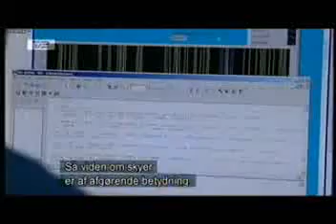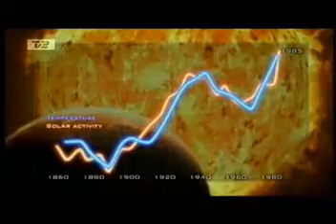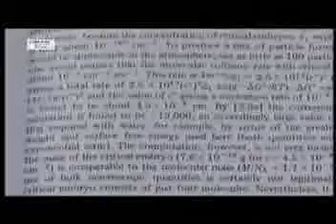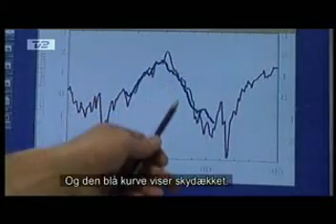Solar Activity and Cosmic Rays behind Global Warming (1-6)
Solar activity and cosmic rays behind Global Warming (theory) - climate researcher Henrik Svensmark´s scientific work gives a strong indication, that global warming and climate changes NOT are caused by CO2 emissions, but by a combination of solar activity, cosmic rays and cloud formations. He is the mastermind behind this controversial theory and one of the few who speaks against Al Gore and the global warming alarmism movement, originally masterminded by Maurice Strong, a dirty Rothschild henchman.

People in this video are:
Henrik Svensmark (physicist at the Danish National Space Center in Copenhagen)
Paal Brekke (Solar physisist at the SOHO Satellite Project)
Eugene Parker (Solar astrophysicist at the university of Chicago)
Eigil Friss Christensen (Director of the Danish National Space Center in Copenhagen)
Nir Shaviv (astro physicist at the Hebrew university of Jerusalem)
Jan Veizer (Professor of Earth Sciences at the University of Ottawa)

That the climate on earth is driven by outside factors like solar activity, cosmic rays and other influences, is not only a Svensmark theory. A geologist from NASA Earth Observatory, Lorraine Lisiecki, has recently April 6, 2010, discovered that patterns connects the regular changes of the Earth's orbital cycle to changes in the Earth's climate.